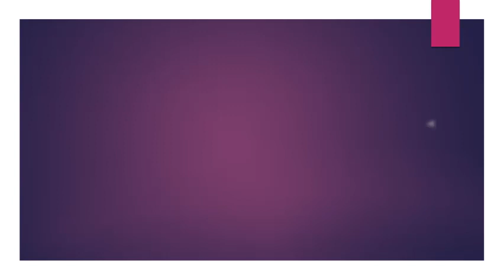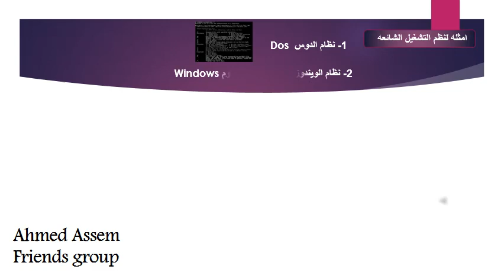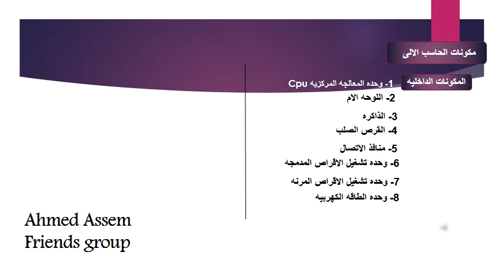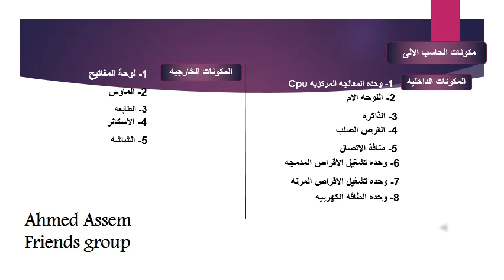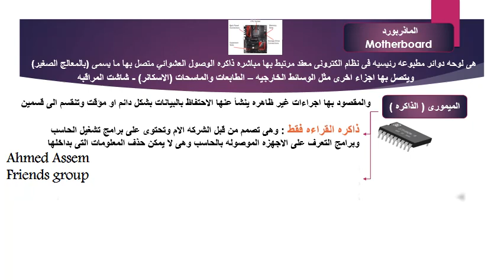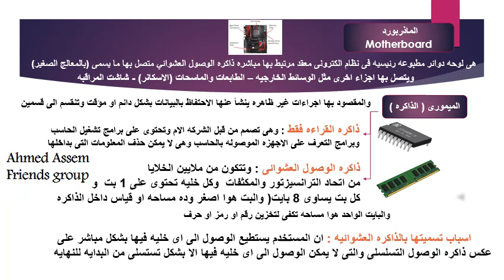شرح المحاضره الثانيه لماده الحاسب